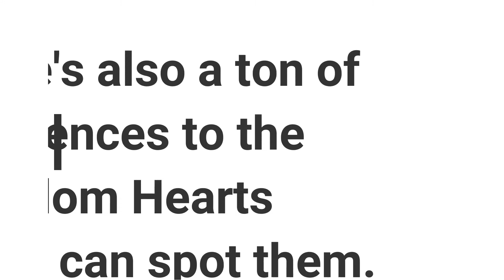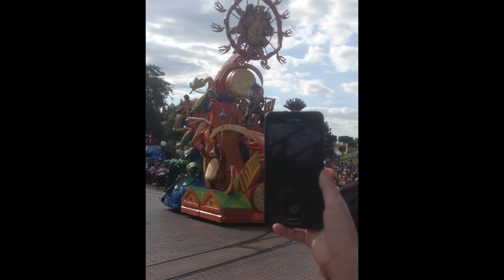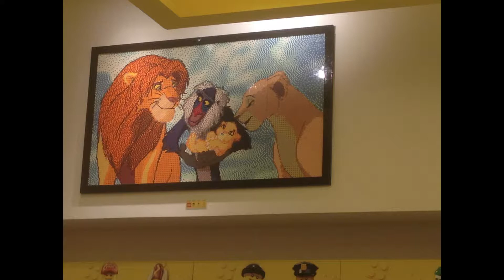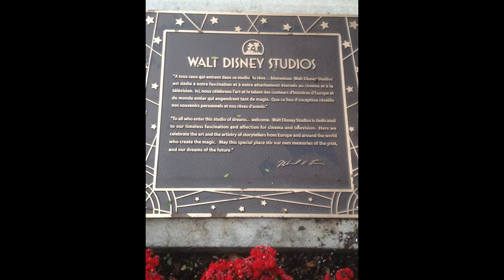My Kingdom Hearts Sora Disneyland visit 2017 (Reuploaded)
A reupload of this original video.
A small montage I wanted to make of photos from when I was in Disneyland last year. I dressed up as Sora throughout the whole thing and I was so happy by doing so. I was so incredibly happy when I met characters in the suit and I made tons of references to the Kingdom Hearts games.